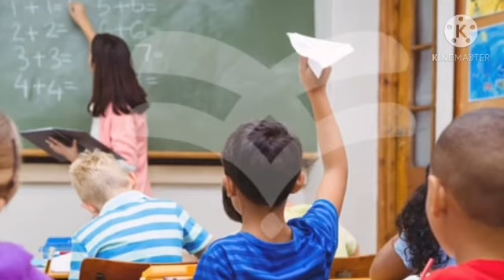اضطراب نقص الانتباه مع فرط النشاط (ADHD) لدى الأطفال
فرط النشاط#
السلام عليكم ورحمه الله تعالى وبركاته

اضطراب نقص الانتباه مع فرط النشاط لدى الاطفال

تشخيص الاطفال الصغار لمتلازمة نقص الانتباه و فرط الحركة

حالات اخرى تشابه نقص الانتباه مع فرط النشاط

العلاج

التدريب على المهارات الاجتماعية

نمط الحياة و العلاجات المنزلية

الطب البديل

اساليب التكيف

المصدر
معايير اضطراب نقص الانتباه مع فرط النشاط المذكورة في الدليل التشخيصي و الاحصائي للاضطرابات الجمعية الأمريكية للطب النفسي

أداء نورة المجاهد

صفحتي على الفيسبوك "على الرفوف "